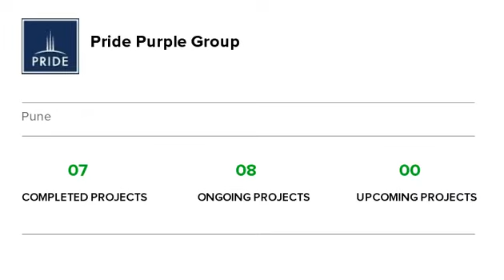Pride Purple Park Titanium Phase II | Wakad | Pune | Apartment tour | Quikr Homes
Know more about Pride Purple Park Titanium Phase II: Pride Purple Park Titanium Phase II is a luxurious residential Apartments project in Wakad, developed by Pride Purple Group. Pride Purple Park Titanium Phase II offers 3 BHK, 4 BHK, Apartments with affordable prices. The project spreads over an area of 2.84 acres that consists of 188 units. Pride Purple Park Titanium Phase II provides world-class amenities  It is one of the best investments in Residential properties in Wakad, Pride Purple Group. There are various benefits of living in Pride Purple Park Titanium Phase II Apartments as it provides with all the nearby major utilities such as schools, colleges, hospitals, supermarts, parks and recreational centres. Pride Purple Park Titanium Phase II is one of the best investments in Residential properties in Pune."